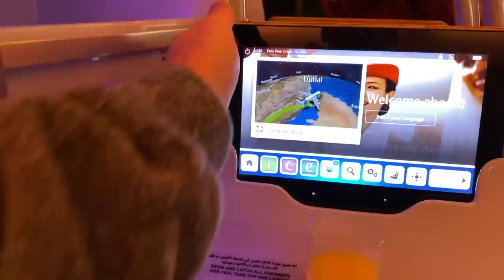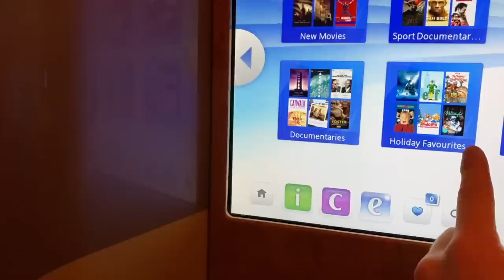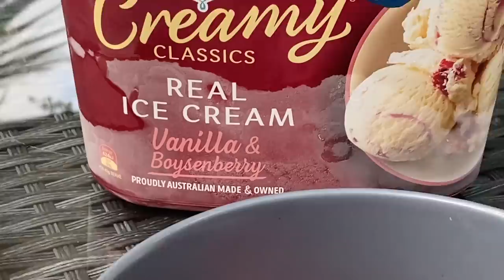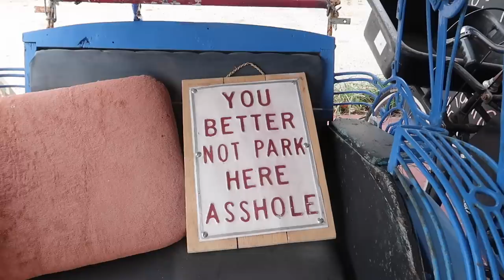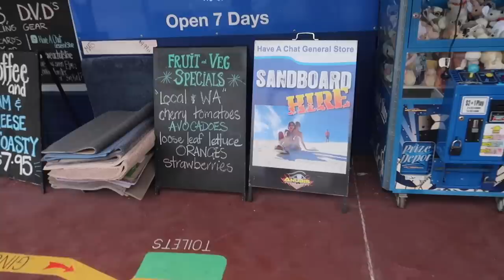FLYING TO AUSTRALIA FOR CHRISTMAS!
►We're off to Australia for christmas too see Dianne's family.